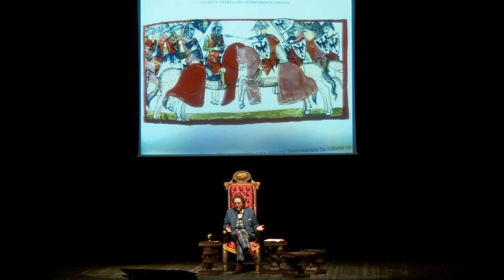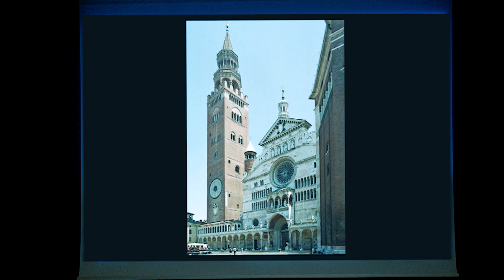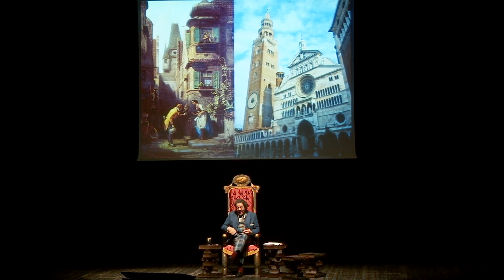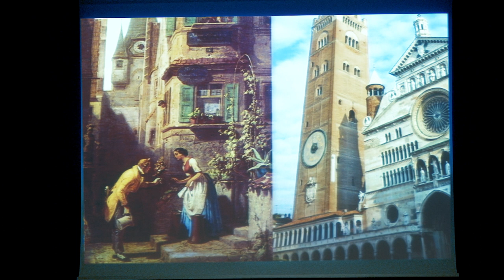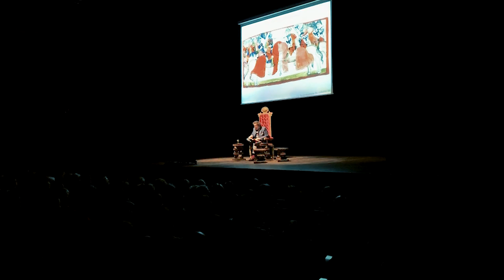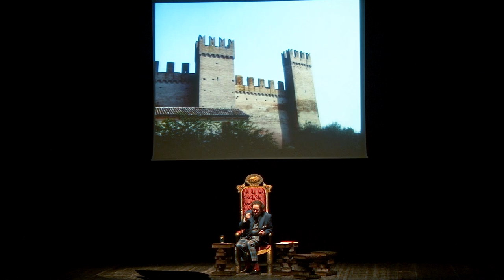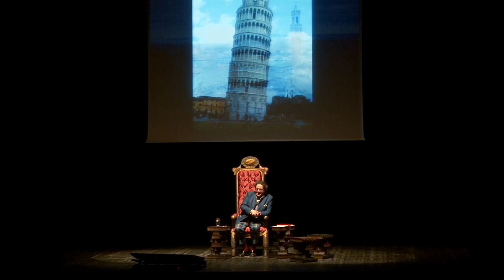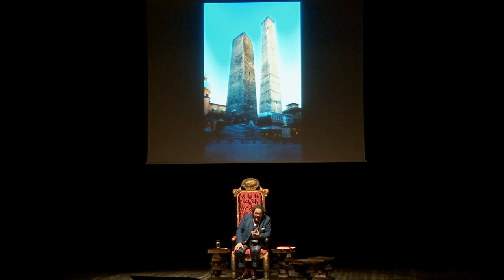I Campanili dell'Italia - Teatro Carcano - Philippe Daverio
MISTERO ITALIA
"I Campanili dell'Italia"

Una città non dipende dalla sua dimensione e i campanili sono il simbolo dell'identità culturale dei mille e più CENTRI italiani, più o meno grandi, non importa. Ma i campanili sono anche il simbolo di un antagonismo strutturale e perenne tra Guelfi e Ghibellini, tra papi e sovrani, come unico dato stabile del nostro Bel Paese.

seconda conferenza-spettacolo del ciclo "Mistero Italia" svoltasi al Teatro Carcano di Milano

Un ringraziamento speciale al Forno Segalini e al Consorzio Vino doc San Colombano